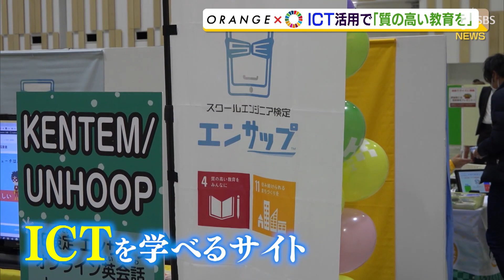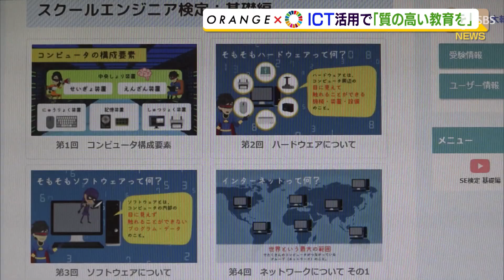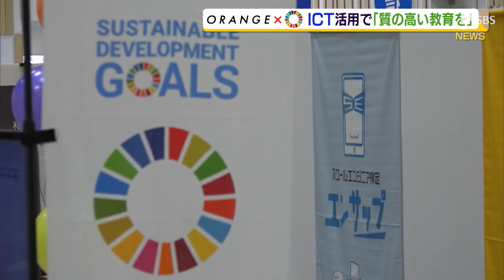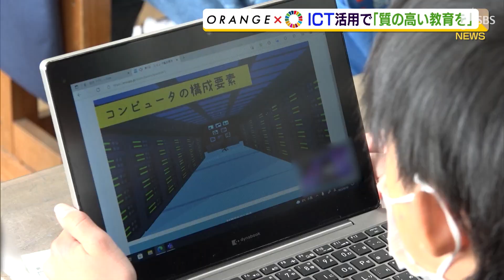【SDGs】富士市のIT企業と大学がタッグ 小中学生向けの教材を開発（静岡県）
富士市のIT企業と大学がタッグを組み情報通信技術、いわゆるICTを活用した小中学生向けの教材を開発しました。「質の高い教育をみんなに」が目標です。

‹動画を見る様子›「8文字以上で作成すると、より安全なパスワードになります。このような点に注意してパスワードを設定することで、大切な情報を脅威から守れるようになります」
　1月、沼津市で行われたイベントで紹介されたのは、ICTについて学べる無料の学習サイト「エンサップ」です。
‹小学4年生›「勉強になりました。悪い人が自分の個人情報を盗ると、やはり対策をきちんと考えた方がいいなと思った」
　ターゲットは小・中学生。コンピューターやネットワークの仕組みから情報セキリュティ・モラルまで幅広い知識を動画を見ながら学ぶことができます。
‹小学3年生›「初めて知ったし、学校でも勉強していなかったので」
‹保護者›「こういうちゃんとした知識を学べる機会は必要だと感じている」
　パソコンなどからウェブにアクセスして使え、利用料はかかりません。作ったのは、建設業向けのソフトウェアなどを手掛ける富士市の「建設システム」です。
‹建設システム経営企画部　日向亮介部長›「こちらが静岡第二オフィスに新しく今月からできた、SDGs推進課。（SDGs推進課がそのまま部署の名前になっている？）そうです」
　フリーアドレスのオシャレなオフィスでパソコンに向かうのは、その名も「SDGs推進課」のメンバーです。このSDGs推進課が手掛ける様々な取り組みのひとつがICT教育の支援です。
‹建設システムSDGｓ推進課　中村麻衣亜リーダー›「将来的にITの勉強を通して、何かしらITに興味を持ってくれるお子さんが増えてくれれば嬉しいなと思う」
　「質の高い教育をみんなに」というSDGsの目標に対し、IT企業の強みを活かしてできることはないかと開発したのが「エンサップ」でした。
　「未来のエンジニア」を育てたいという思いも込められた「エンサップ」。教育現場でも導入が進み、富士市では小・中学校の授業に活用されています。学校でのICT教育について「エンサップ」を共同開発した静岡大学の塩田准教授はこう指摘します。
‹静岡大学教育学部　塩田真吾准教授›「GIGAスクール構想が始まり、端末は各学校現場に入ったが、これをどう生かすのか、どう活用するのかといったことが、大きな課題になっている」
　現在、学校ではパソコンを1人1台配備する「GIGAスクール構想」が進められていますが、知識不足や教員の負担増などの課題を抱えているといいます。こうした課題の解決に「エンサップ」を役立ててもらえればと考えています。
‹静岡大学教育学部　塩田真吾准教授›「これから情報社会で生きていくために、情報社会、情報技術の基礎を身につけてもらって、さらにそれを学校現場でも役立てて欲しい」
　IT企業と大学が得意な分野を生かし合い、形となった「エンサップ」、誰もが平等にICTを活用できる社会を実現する一歩となる取り組みでした。